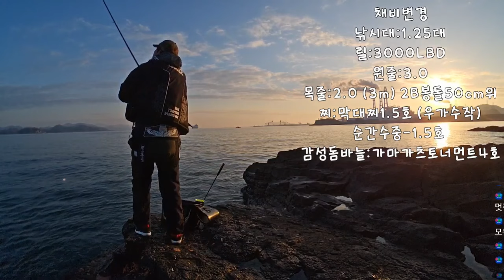2024년 첫 감성돔낚시 해팔이네 어복은?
2024년 1월 1일
사천 유성호를 이용 내만권 갯바위낚시 다녀왔습니다
새해 떠오르는 첫 태양도 보시고 지는 태양도 감상하실수있습니다